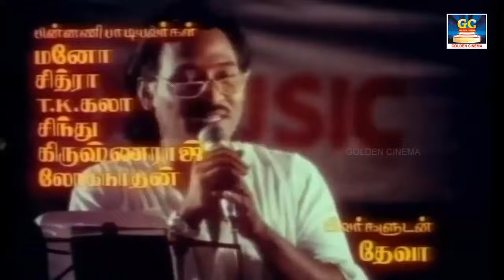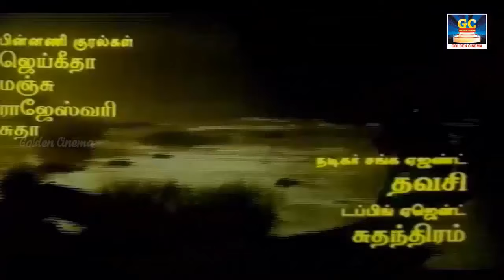தமிழ் உலகின் கானா வித்தகர் தேவாவின் சூப்பர்ஹிட் பாடல்கள் | Deva Padalgal | Tamil Deva Songs.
Movies
ShortFilms
Special Programs
Events
Movie News

Goldencinema Evergreen Melody Hits.